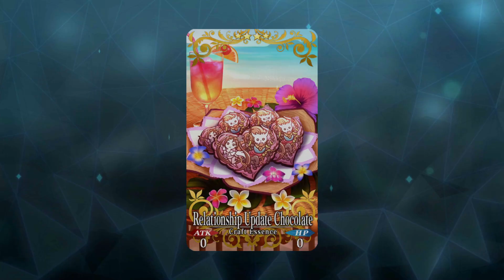Fate/Grand Order part 1547: Yu Mei-ren (Lancer)'s Valentine's Chocolate CE: Relationship Update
Full CE title: Relationship Update Chocolate

Summer Yu Mei-ren gives femC some chocolates that feature her and Xiang Yu. She won't allow her to break them in any way, so they must be eaten whole. (note: there are two different reactions when choosing which side to eat first. the end result is the same, but I decided to include both since the dialogue is unique)